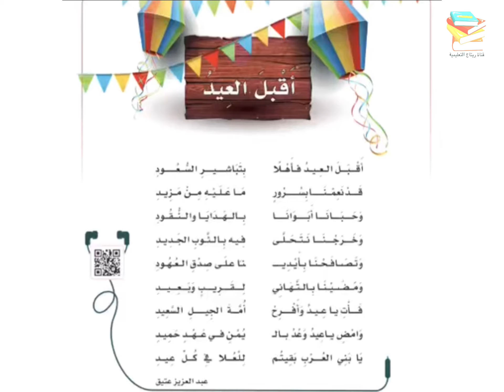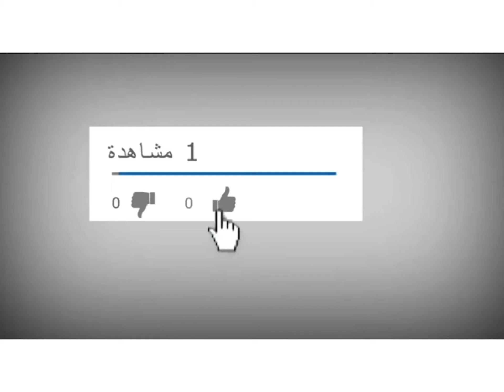نشيد أقبل العيد للصف الرابع الإبتدائي بصوت المبدعه ريتاج